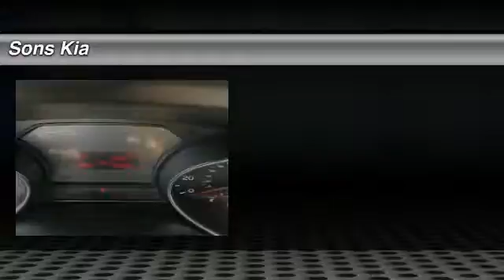2016 Kia Sedona McDonough GA 3584B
2016 Kia Sedona LX

Sons Kia
100 Sons Drive

You'll love this 2016 Kia Sedona. This is a minivan/van you'll want to take home.